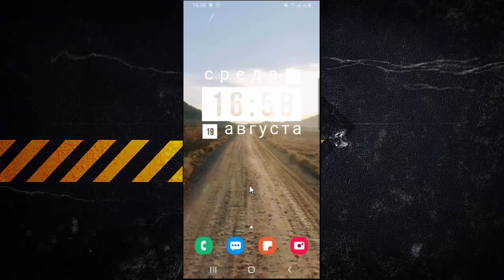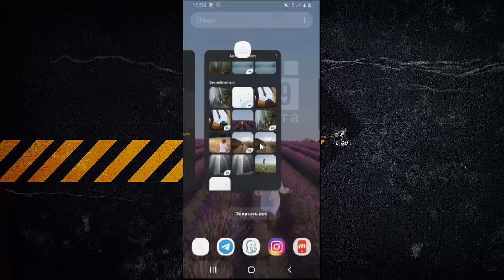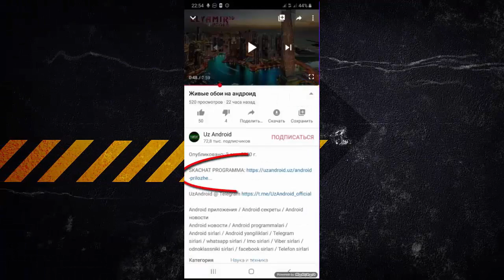TELEFON YUZIGA VIDEO QUYISH